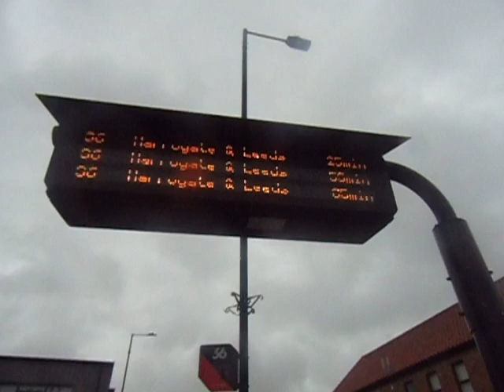STORM BABET At Ripon bus station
me showing you some of the 36 times